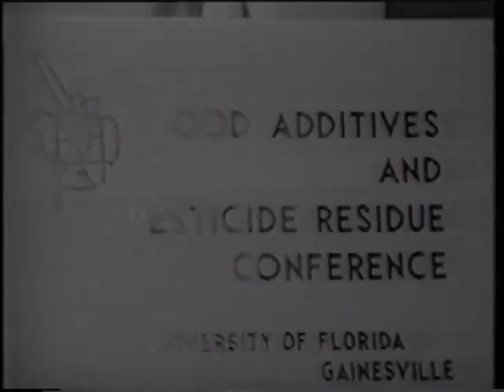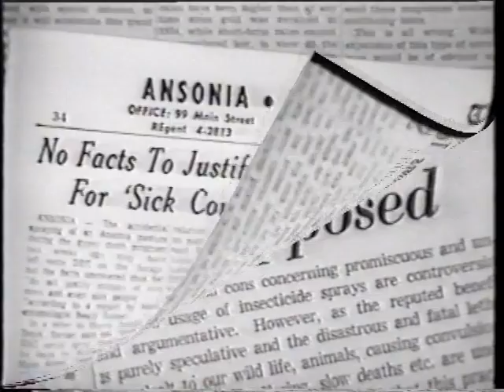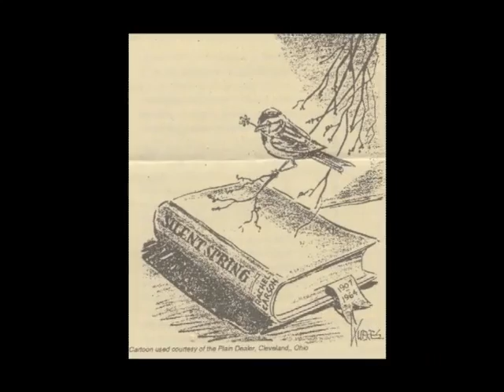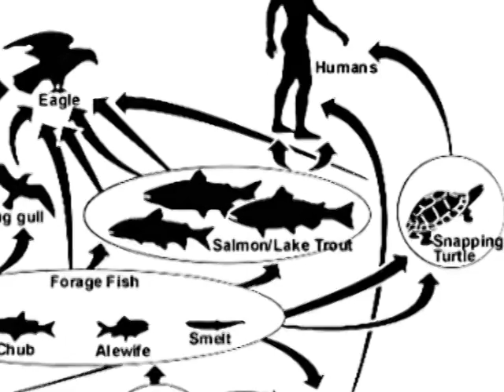Maryland History Day: Biocides (Part 2)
Biocides: Rachel Carson's Spring to Action
(Part 2)

This 2006 History Day documentary was completed by Samuel Hudnet and Justin Tibbels and won the silver medal at the National History Day 2006 contest.

Directed by the Maryland Humanities Council since 1999, Maryland History Day is an engaging, year-long educational program that culminates in a statewide history contest among thousands of Maryland students every April.